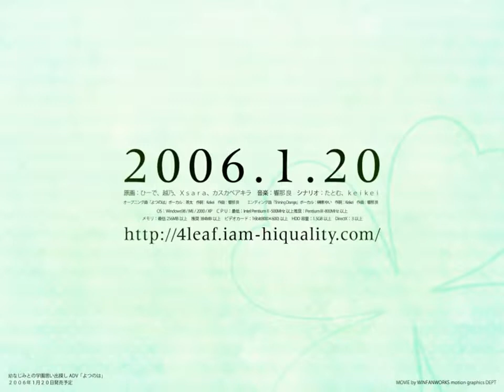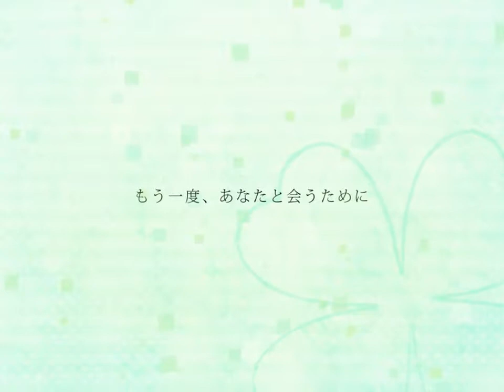よつのは デモムービー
『よつのは』 デモムービー 発売日: 2006年1月27日 ブランド: ハイクオソフト 原画: 木谷椎、ひーで、越乃、カスカベアキラ 脚本: keikei、たとむ.

幼なじみとの学園思い出探しADV 18禁PCゲーム『よつのは』デモムービー。

よつのは DVD版 デモムービー 発売日：2006/09/01 メーカー：ハイクオソフト 曲名：よつのは 歌：茶太.